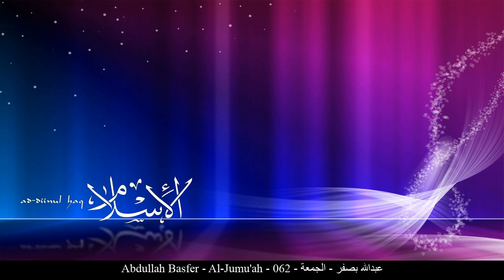HD Abdullah Basfer - Al-Jumu'ah - 062 - عبدالله بصفر - الجمعة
[_arabic] عبدالله بصفر الجمعة حفص عن عاصم
[_english] Abdullah Basfer Al-Jumu'ah Rewayat Hafs A'n Assem
[_france] Abdellah Basfer Le vendredi Rewayat Hafs A'n Assem
[_germany] Abdullah Basfer Al-Ğumu'a - Der Freitag Rewayat Hafs A'n Assem
[_spain] Abdullah Basfer El Viernes Rewayat Hafs A'n Assem
[_turkey] Abdullah Basfer Cüma Suresi Rewayat Hafs A'n Assem
[_china] 阿卜杜拉-不索菲尔 聚礼章 哈复苏 传自 阿岁目 的读法
[_tahi] อับดุลลอฮฺ บัศฟัรฺ สูเราะฮฺ อัล-ญุมุอะฮฺ ริวายะฮฺหัฟศฺ จาก อาศิม
[_urdu] عبدالله بصفر جمعہ بروایت حفص عن عاصم
[_bengali] আব্দুল্লাহ্ বাস্‌ফার আল-জুমু‘আ ক্বারী নাফে‘ থেকে ওয়ারশের বর্ণনা
[_bosnia] Abdullah Basfer El-Džumu'a Rivajet Hafsa od Asima
[_uyghur] ئابدۇللاھ بەسپەر سۈرە جۇمۇئە ھەفسى رىۋايىتى
[_farsi] عبدالله بن علی بصفر جمعه روایت حفص از عاصم
[_tajeki] Абдуллоҳ Басфар ҶУМЪА Ривояти Ҳафс аз Осим
[_malbari] അബ്ദുല്ല അല് ബസ്ഫര് ജുമുഅ ആസിംമില്നിന്ന് ഹഫ്സ് രിവായത്ത് ചെയ്തത്
[_tagalog] Abdullah Basfer Ang Biyernes Rewayat Hafs A'n Assem
[_indonesia] Abdullah bashfar Surah Al-Jumu’ah (Hari Jumaat) Riwayat Hafs 'an Ashim
[_portuguese] Abdullah Basfar A Sexta-feira Hafs, de Ássim
[_hausa] Abdullah Basfer Al-Juma'ah Riwayar Hafsu daga  Asim
[_swahili] Abdullah Basfer Al-Juma'ah Riwaya ya Hafswi kutoka kwa Aswim